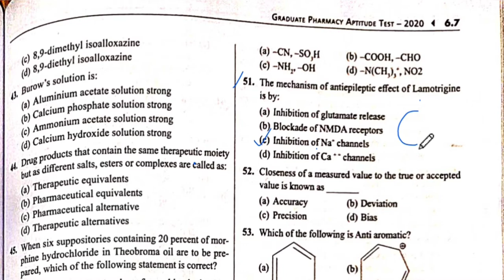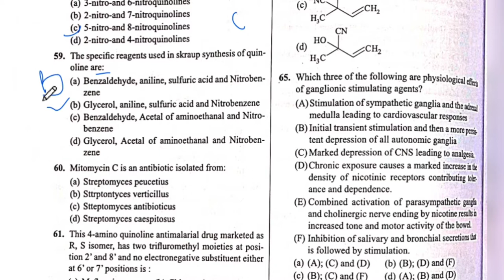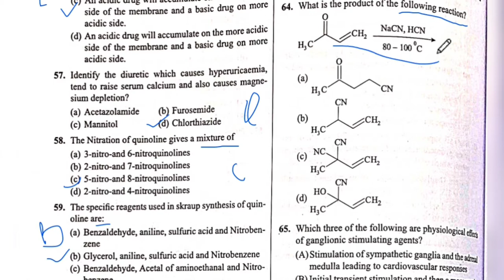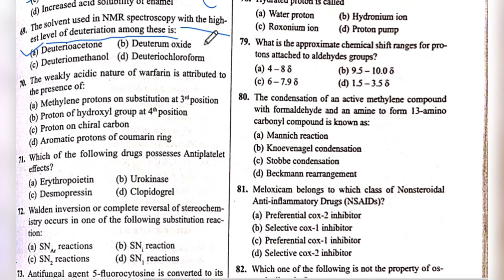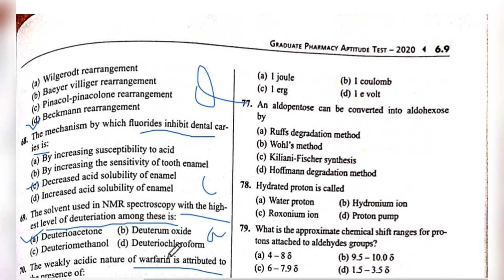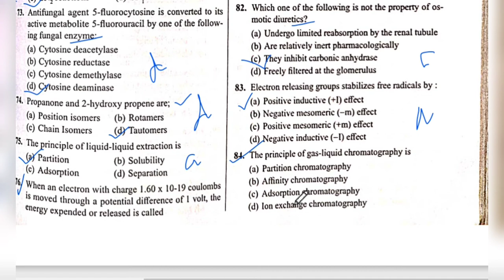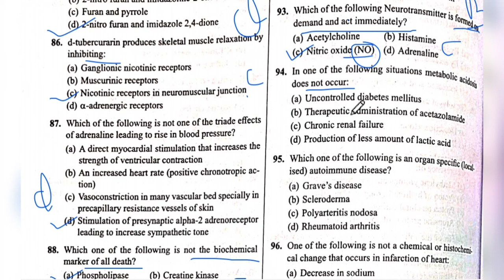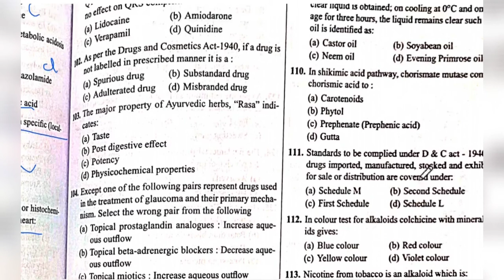gpat 2020 mcqs | previous year paper 2020 important mcqs 🤳✅👌| part 2🤳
gpat 2020 mcqs | previous year paper 2020 important mcqs 🤳✅👌| part 1🤳⏩✅ @g-pat revision classes

gpat 2021 mcqs🤳👌 | previous year⏩🤳👌 | gpat previous year mcqs 🤳✅ | part 4🤳⏩👌
 @g-pat revision classes

gpat 2021 mcqs | 👉🙄previous year👌 | 🤳gpat previous years mcqs | Part 3
 @g-pat revision classes

gpat 2021 mcqs | 👉🙄previous year👌 | 🤳gpat previous years mcqs | Part 2
 @g-pat revision classes

gpat 2021 mcqs | 👉🙄previous year👌 | 🧐😳🤳gpat previous important mcqs👌✅ |  @g-pat revision classes   Part 1

All gpat, drug inspector, Pharmacist and nipper prep

g-pat revision classes,gpat 2020,gpat 2020 mcqs,gpat 2019,gpat 2019 mcqs,gpat 2018,gpat 2018 mcqs,gpat
 @g-pat revision classes  2021 mcqs,gpat 2021,gpat important mcqs,gpat previous question papers with answers,previous year gpat question paper